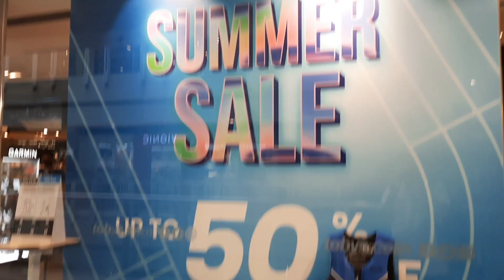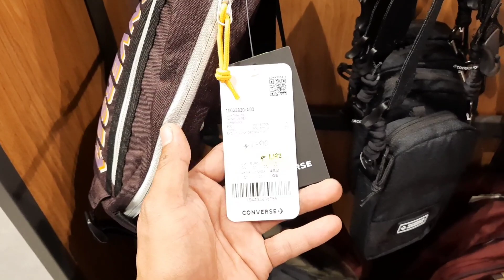SUMMER SALE NI TOBY'S SPORTS! LEGIT NIKE ADIDAS SHOES up to 50% SULIT DIN! tobys SM MEGAMALL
update po tayo mga buddy'sakto may nagaganap na summer sale baka may magustuhan po kayong sapatos dito.try niyo dayuhin at lagi kayo mag iingat.

store location:Toby's Sports
3rd floor Sm Mega Mall,Mandaluyong City